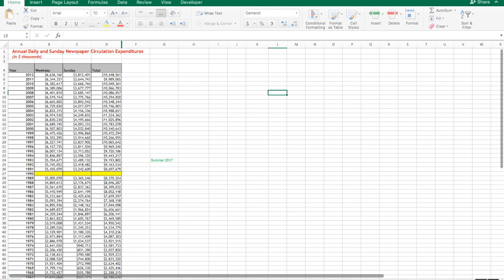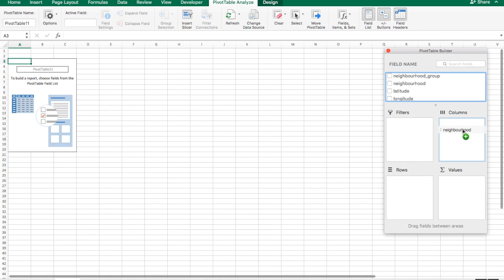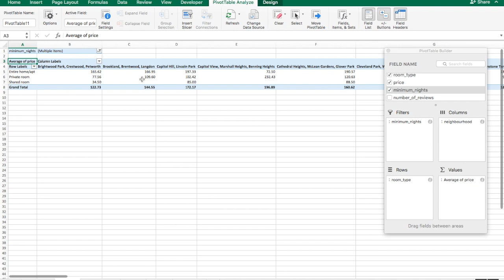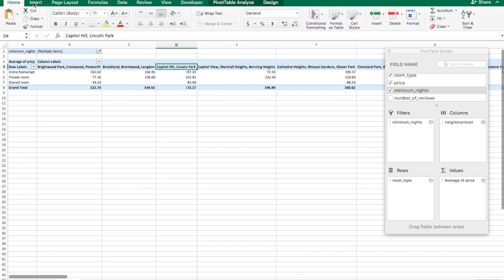Video Project CIS 2010 Margaret Alford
This video is about Video Project